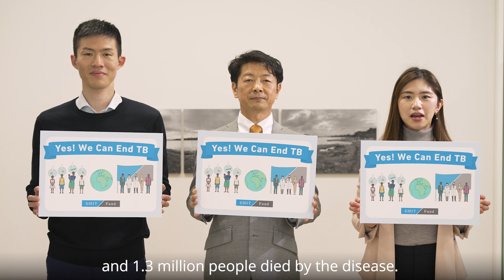Message from GHIT Fund on World Tuberculosis Day 2024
March 24th is World TB Day.

TB is an ancient disease but remains one of the leading causes of death worldwide. Through our global partnerships, we will continue to fight against TB.

Yes! We can end TB.

Please watch the message from our CEO and the staff.